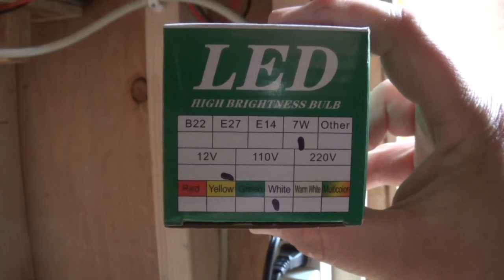How to Wire my Shed for 12v from my 24v Surrette Batteries. Solar Power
Wiring up my shed for 12v dc straight from my 24v surrette battery bank. this will give me 12v led lighting even with the main inverter off.

24v to 12v DC Converter 40a
24v to 12v DC Converter any amps
Bus Bars
Other types of Bus Bars

 All music if from Photoshop elements 13 and or youtube free music library.